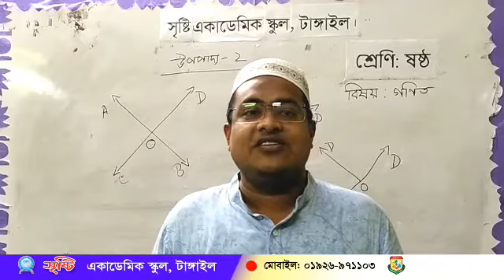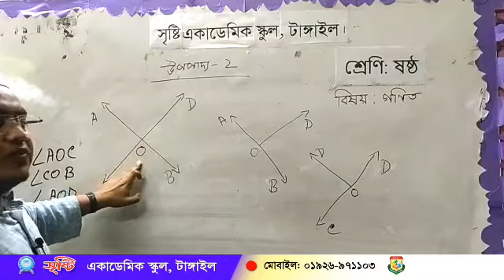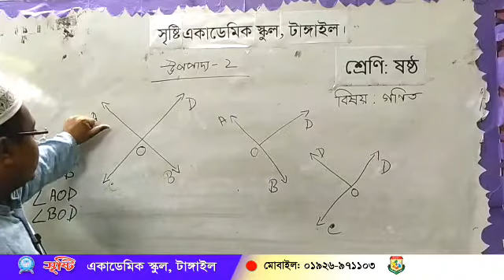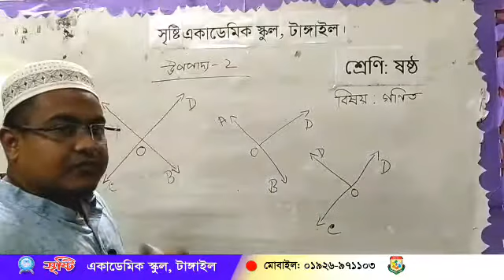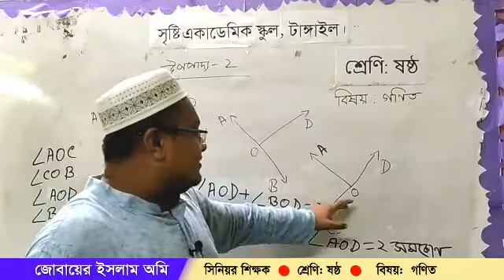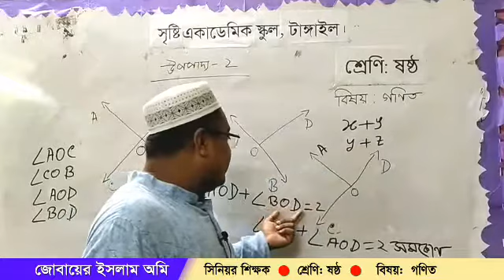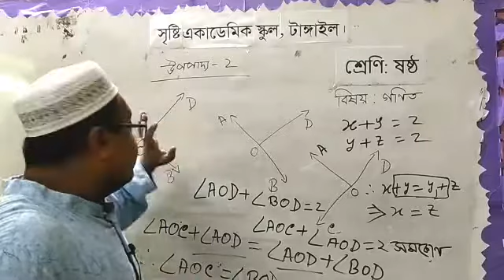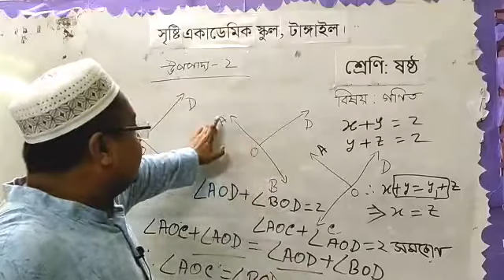জুবায়ের হোসেন অমি।। ষষ্ঠ শ্রেণি।। গণিত।। উপপাদ্য ২